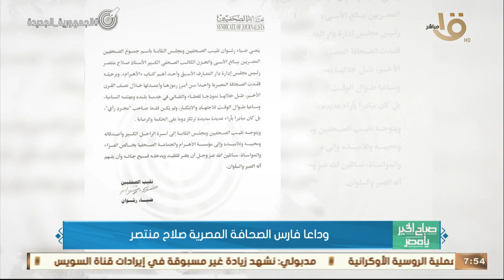صباح الخير يا مصر | وداعاً فارس الصحافة المصرية صلاح منتصر